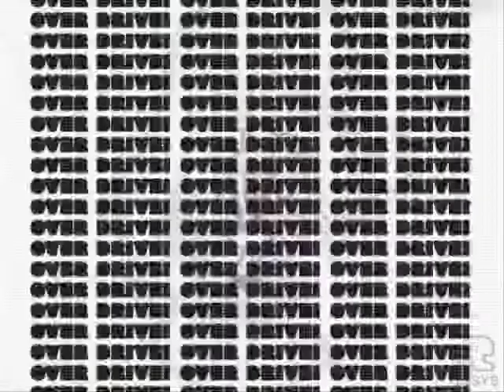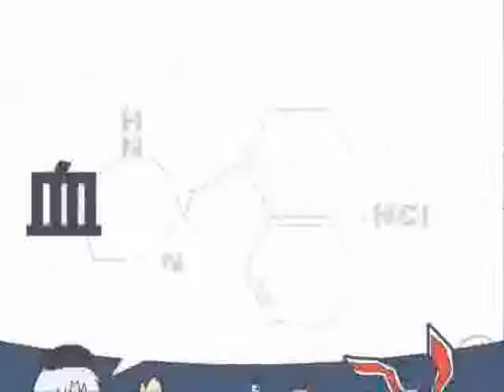Overdrive no Kiwami!.flv